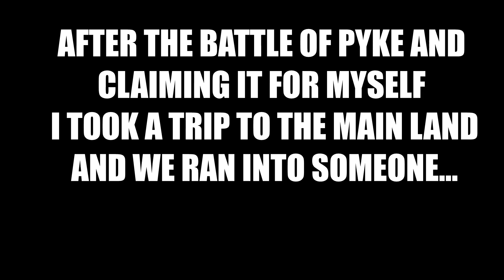Mount & Blade 2: Game Of Thrones Mod | Part 5 | BEYOND THE WALL!!! WIGHTS!!! NIGHT KING!!!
WELCOME BACK TO THE CHANNEL WE GOT SOME MOUNT AND BLADE 2 REALM OF THRONES THIS IS PART 5 OF OUR CAMPAIN.
all sorts of stuff goes down in this video a lot of dead and alot of ice.
Game: mount  and blade 2
 A strategy/action RPG. Create a character, engage in diplomacy, craft, trade and conquer new lands in a vast medieval sandbox. Raise armies to lead into battle and command and fight alongside your troops in massive real-time battles using a deep but intuitive skill-based combat system.